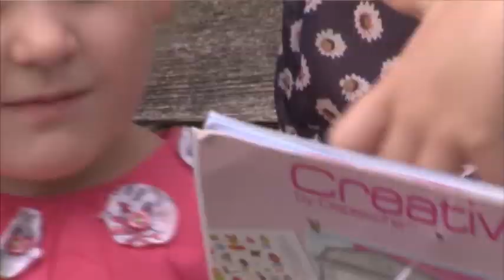Cheaper Conception: Low-cost IVF Treatments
A new fertility treatment developed by doctors in Belgium may reduce in vitro fertilization costs from thousands of dollars to less than $300. Although it may not work for everyone, doctors and patients are optimistic. (Aug. 22)